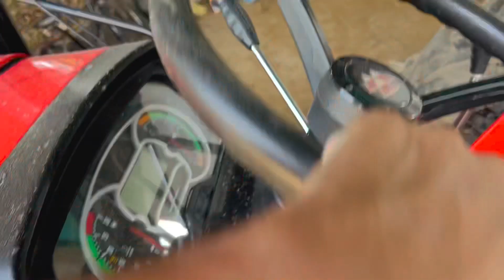4X4 da 4 tyre kadd dita bahar / hun ne mar da slip / swaraj de turbo update soon 🔥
Tractir de tyre bhr kaddan da tarika te faida

How to fit turbo on Swaraj 855

Fordson 1952 model englania ford